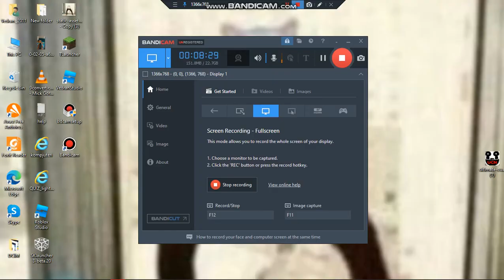just another UNC video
after 10 mhonts